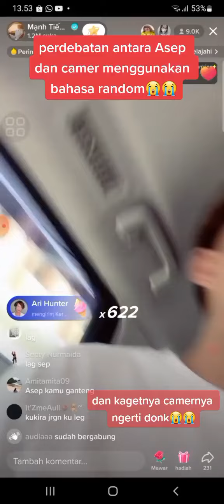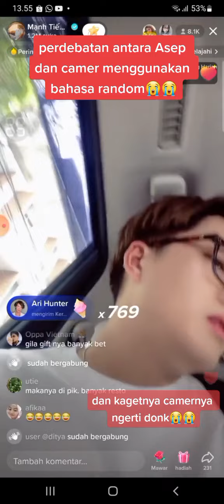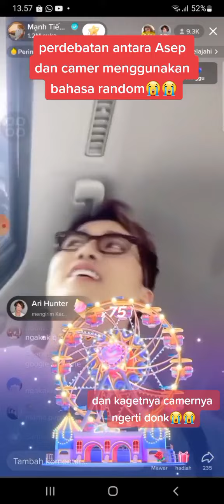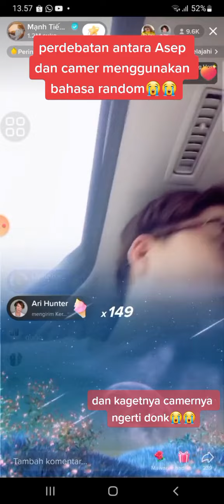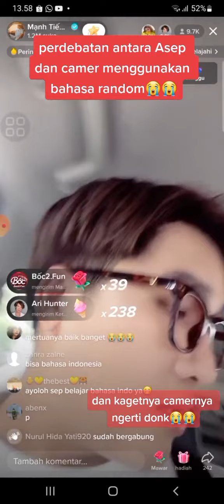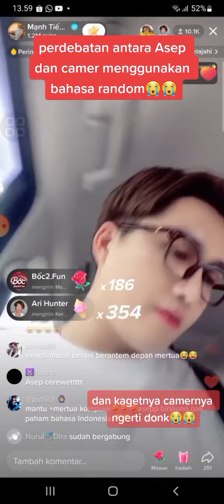lampu hijau ManhTienKhoi 🤣🤣